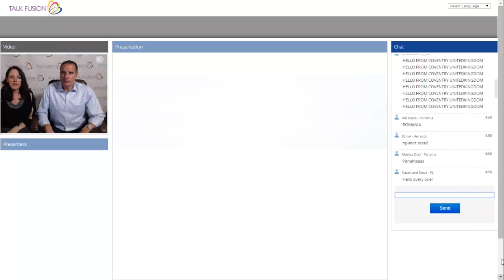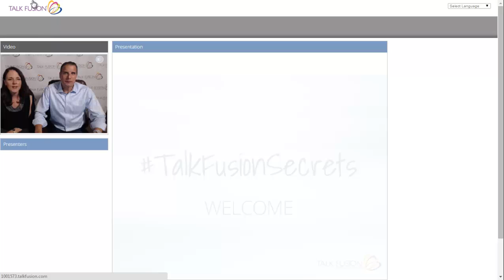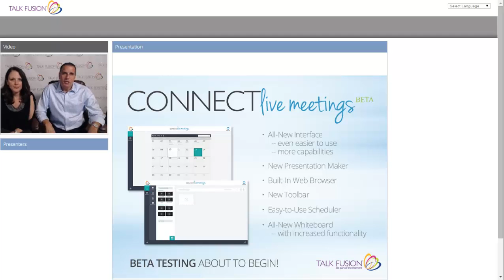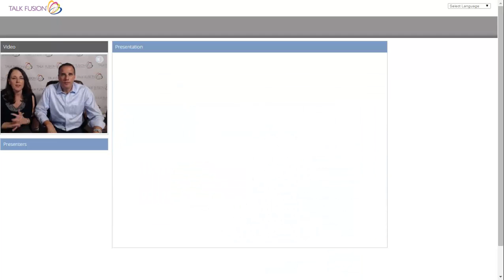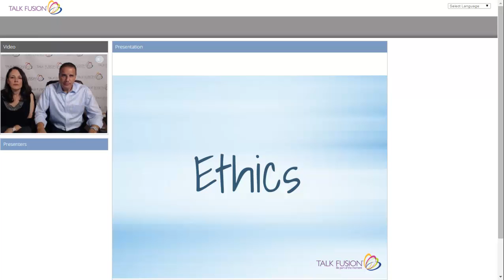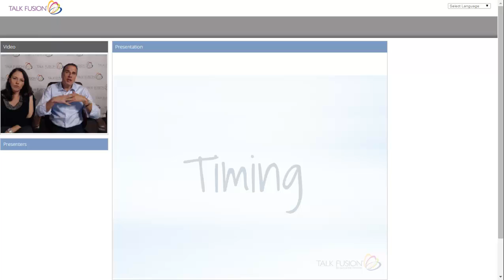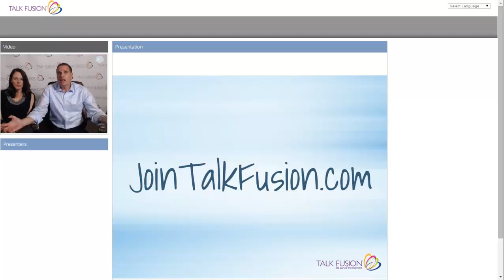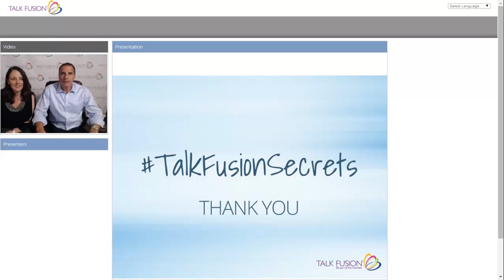CEO Bob Reina and Allison Roberts 20141104